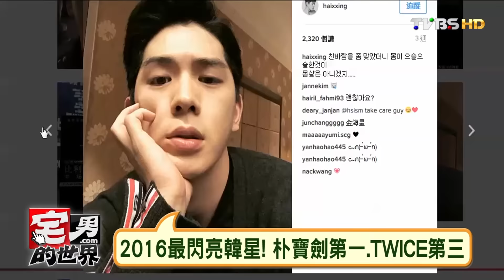朴寶劍第1.TWICE第3 2016最閃亮韓星 宅男的世界 20161207